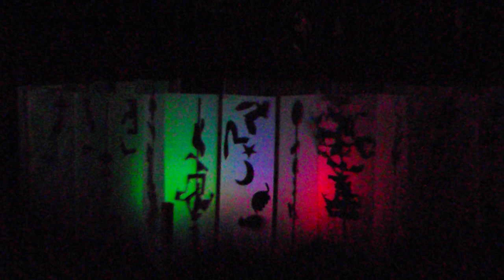世田谷 LIGHTS IN FARM 早稲田大都市デザインゼミ20181122カ・タ・チDSCF6060